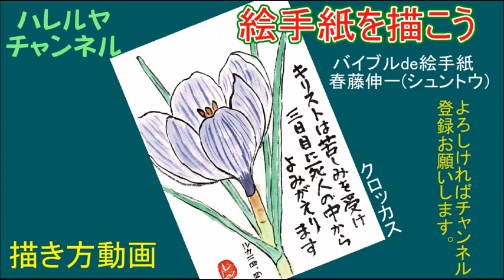絵手紙クロッカス20200307